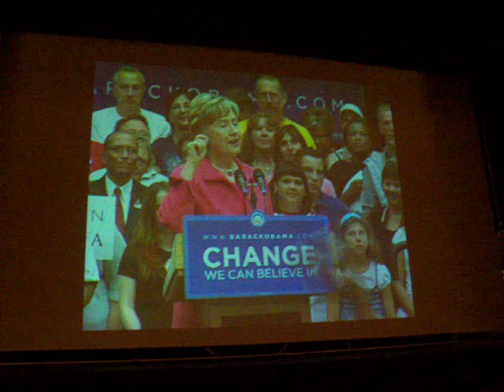Hillary Clinton for Barack Obama in Lorain, Ohio on 9/14/2008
Senator Hillary Clinton fires up the Lorain County Community College speaking for Barack Obama